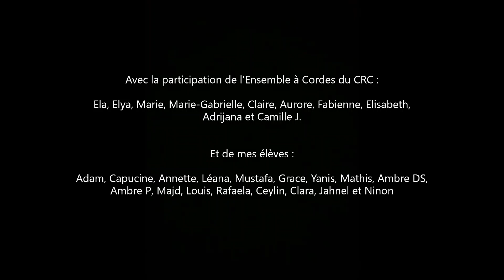Tube 2020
Montage Camille Nancy